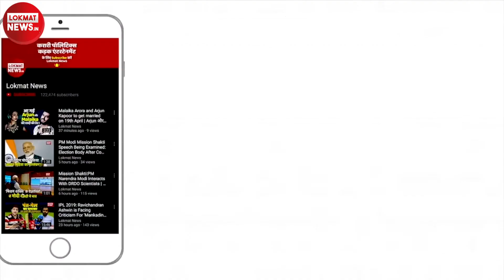Jamia Protest: Home Minstry का दावा Delhi Police ने एक भी गोली नहीं चलाई | CAA | CAB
गृह मंत्रालय के अधिकारियों ने कहा है कि संशोधित नागरिकता कानून के खिलाफ रविवार को जामिया मिल्लिया इस्लामिया विश्वविद्यालय में हुए हिंसक प्रदर्शनों के दौरान पुलिस की तरफ से एक भी गोली नहीं चलाई गई थी। ऐसे आरोप लग रहे थे कि पुलिस ने जामिया में प्रदर्शन के दौरान प्रदर्शनकारियों पर गोलियां चलाईं थी। अधिकारियों ने यह भी बताया कि प्रदर्शन के संबंध में आपराधिक पृष्ठभूमि वाले 10 लोगों को गिरफ्तार किया गया है और कुछ और आसामाजिक तत्वों का पता लगाया जा रहा है। दिल्ली पुलिस की एक रिपोर्ट का हवाला देते हुए अधिकारियों ने कहा, “दिल्ली पुलिस ने जामिया में प्रदर्शन के दौरान एक भी गोली नहीं चलाई थी। गिरफ्तार किए गए सभी 10 व्यक्तियों की आपराधिक पृष्ठभूमि रही है। और आसामाजिक तत्वों की तलाश जारी है।” संशोधित नागरिकता कानून के खिलाफ प्रदर्शनों के दौरान बसों समेत कई वाहनों को आग लगा दी गई थी और सार्वजनिक संपत्तियों को नुकसान पहुंचाया गया था